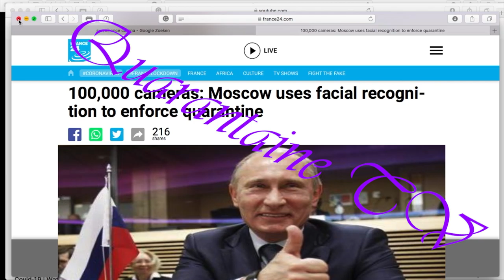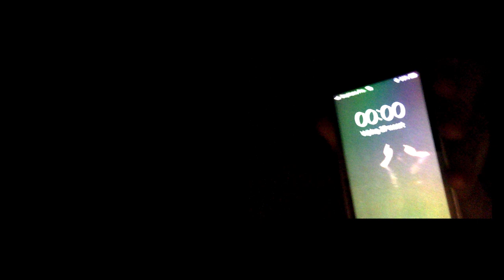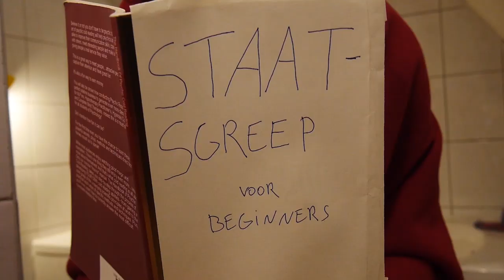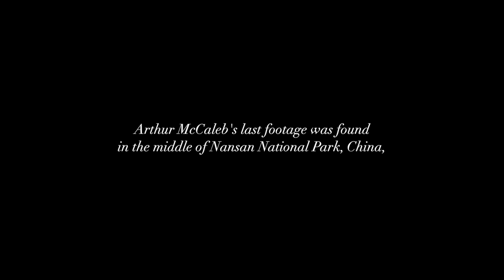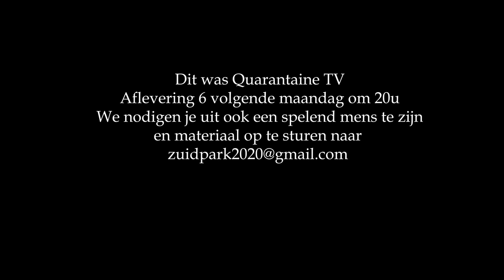Quarantaine TV - Aflevering 5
Aflevering 6 volgende maandag 20u.
We nodigen je uit ook een spelend mens te zijn
en materiaal op te sturen naar